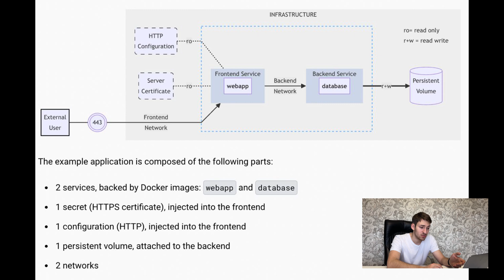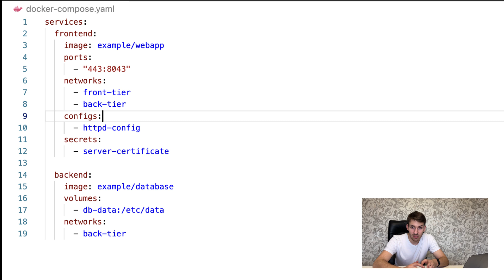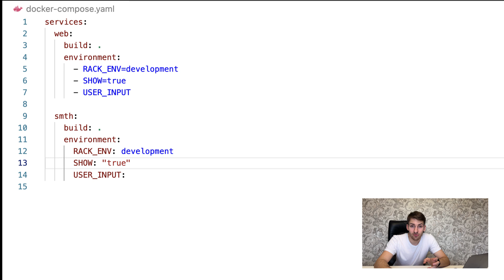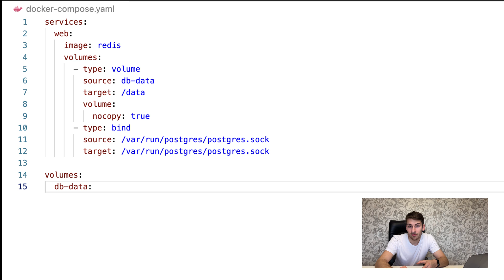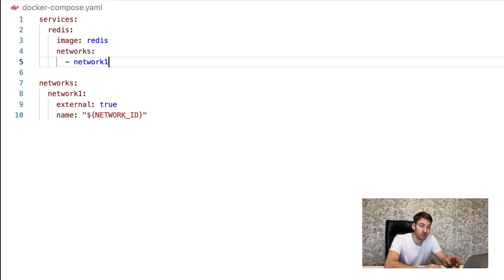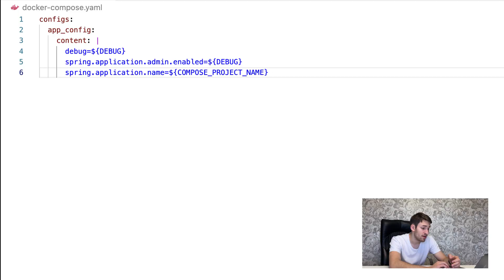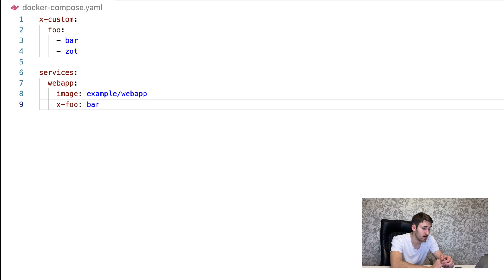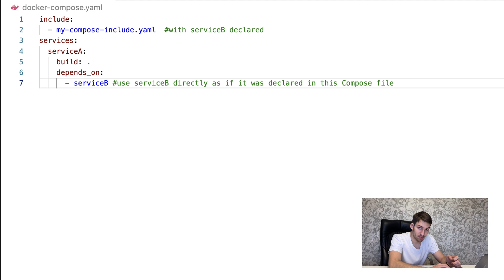Docker для новичков - #3 Что нужно знать о Docker compose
Таймкоды:
0:00 - Вступление
0:55 - Что такое Docker compose?
3:20 - Compose application model
4:35 - Из чего состоит приложение в compose?
8:55 - Пример приложения
15:25 - Что такое compose файл?
16:20 - YAML формат
18:25 - Version
19:10 - Name
19:30 - Service
30:05 - Network
33:55 - Volume
36:40 - Config
38:10 - Secret
39:25 - Fragment
42:30 - Extension
43:30 - Подстановка переменных
44:35 - Слияние compose файлов
46:15 - Include
47:40 - Завершение